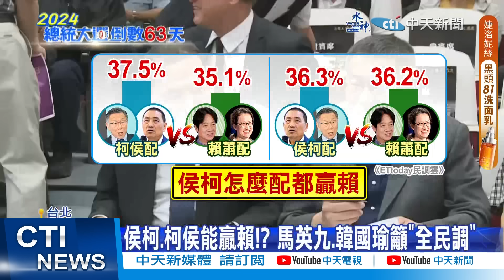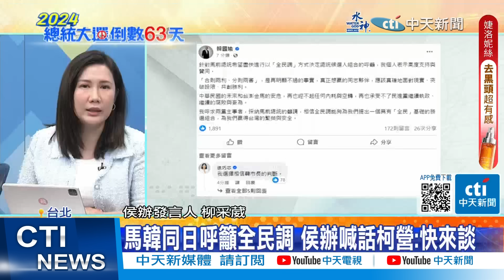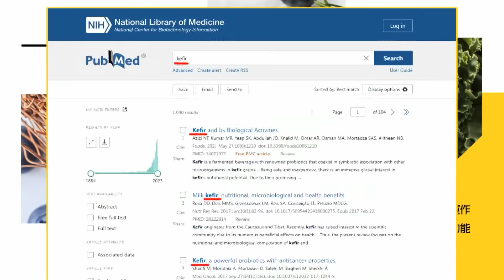【每日必看】中時社論 侯.柯應想清楚 個人.國家利益哪個更重要｜合才會贏 蔡壁如籲各退一步 別做民調了 20231111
00:00 在野整合 馬英九籲全民調決定
00:42 前行政院長劉兆玄提議 馬點婚能成功配對?
01:30 侯柯.柯侯配都贏賴蕭! 馬英九.韓國瑜喊全民調
03:21 馬韓同日呼籲全民調 侯辦喊話柯營:快來談
04:54 基層喊話柯 沒有在野合 沒有總統夢
05:23 南市議會齊喊"藍白合才能贏" 柯:心裡已有方向
07:29 合才會贏 蔡壁如籲各退一步 別做民調了
07:56 中時社論 侯.柯應想清楚 個人.國家利益哪個更重要
08:42 游淑慧曝侯民調北市躍第一 支持度衝上四成